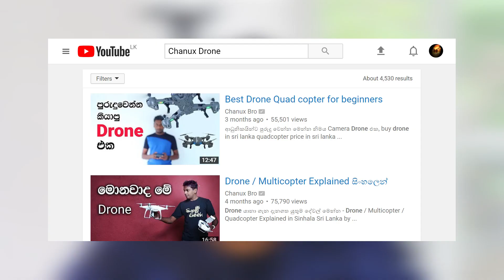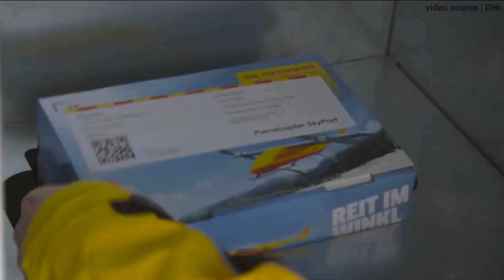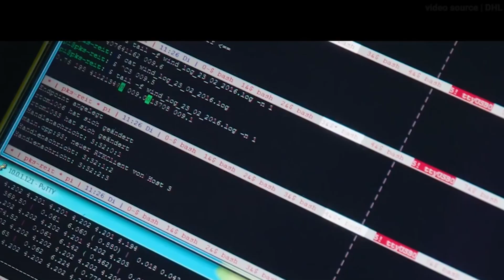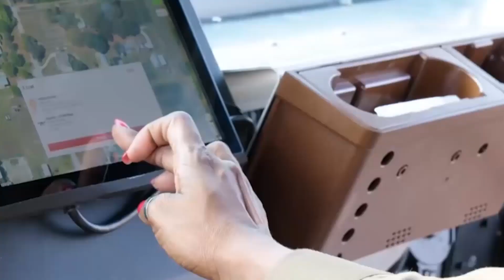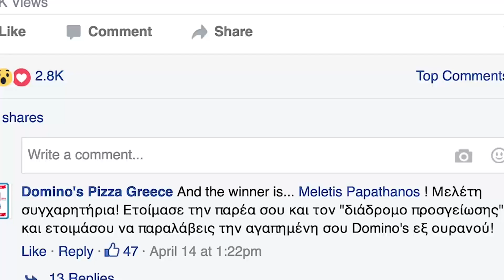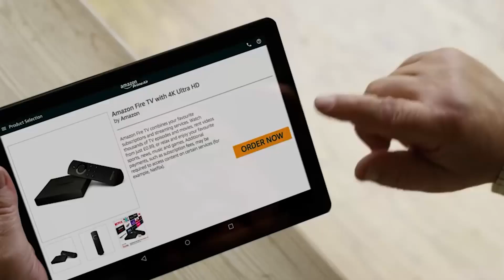Popular Drone Delivery System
අනාගතයේ ප්‍රවාහන යානා  Drone යානා ගැන දැනගමු - These days Drone Can delver any items via air. DHL Drone Delivery system, ups drone system and domino's puzza drone Delivery system,  and Delivery  amazon drone Delivery system explained in sinhala. What is delivered by drones? Can drones deliver pizza? What is it a drone? How much does the Amazon Drone cost to make? Chanux Bro Sinhala geek show.